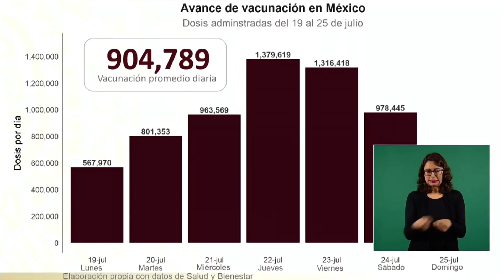🦠México CUMPLIRÁ FECHA LÍMITE DE VACUNACIÓN | Vamos bien con la PANDEMIA | Las vacunas SALVAN VIDAS